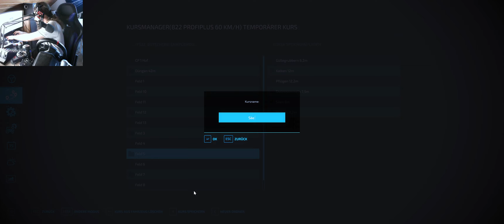LS22 Butschern V2 #107 Dann kommt der Mais halt nun ins Silo